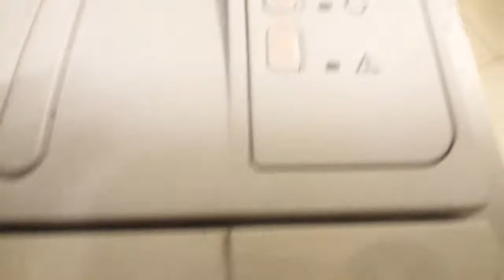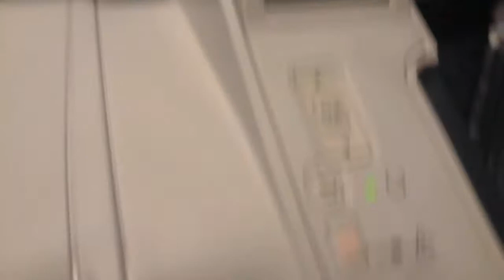How to Fix initializing problem in Printers | HP Hewlett-Packard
How to Fix initializing problem in Printers
Hewlett-Packard hpprinter Hewlett-Packard